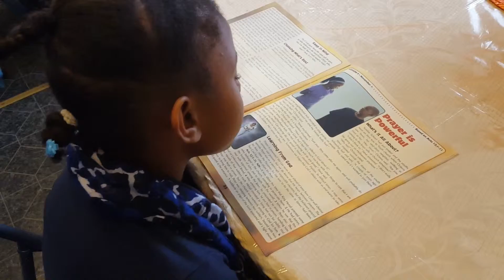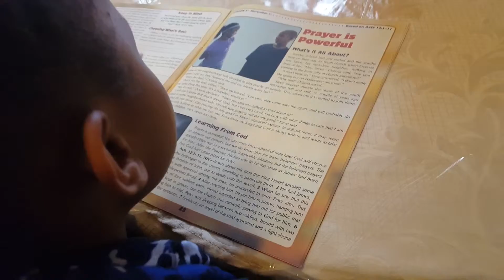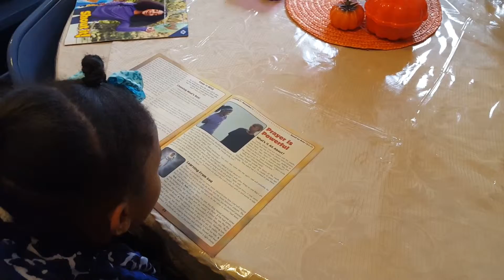Christian Education Department: Kingdom Minded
Shalom Kingdom Community Church
202 Alesa Drive
Williamsburg, VA 23188